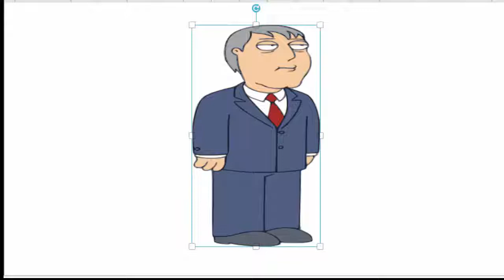How to Draw Adam West from family guy